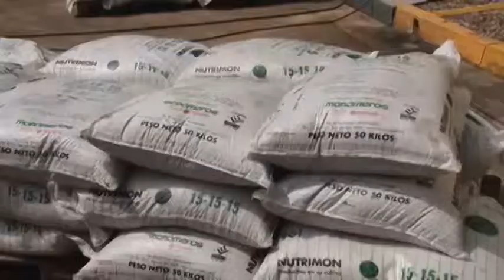“Con insumos e incentivos apoyamos a productores de Pidel en Táchira”